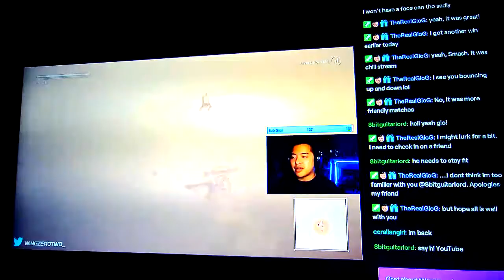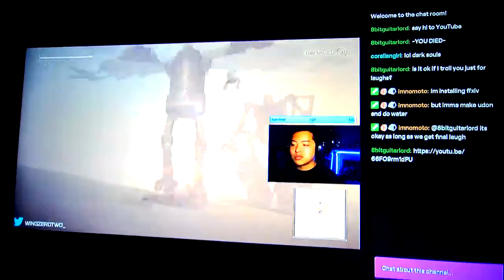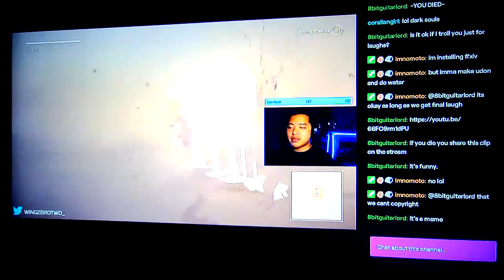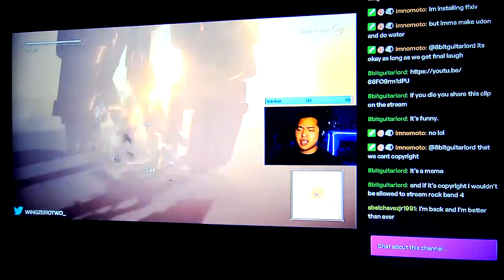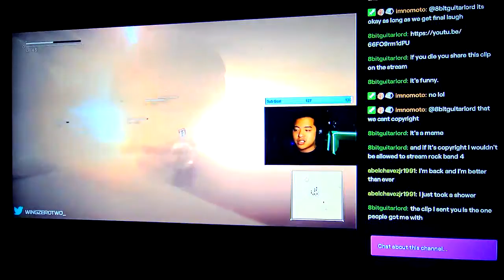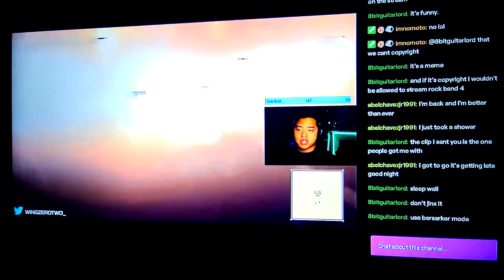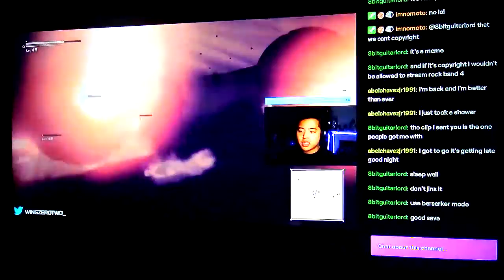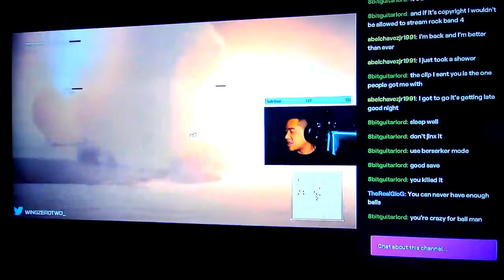REACTING TO WINGZEROTWO